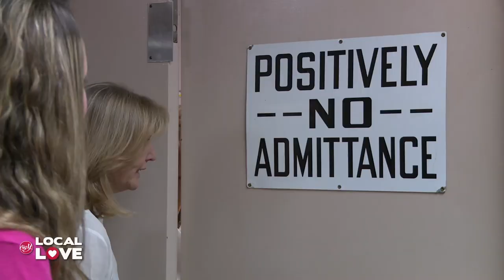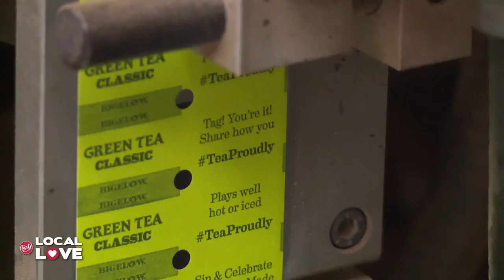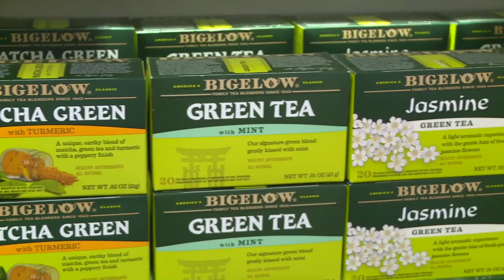Bigelow Tea in Fairfield, CT -Big Y Local Love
We love to support our Local Partners and help them thrive in our stores AND in our community! This got us thinking... A lot of local businesses have a great story to tell our customers, and we decided to help them tell it! Follow along on our BigYLocalLove adventures!

Bigelow Tea is a family-owned business with a great story to tell! Learn how "Constant Comment" became the tea of the times and lead the way for specialty tea across America. Will Carrie, Andrea and Big Y Tea Buyer, Joe Kulinski, learn the secret recipe? Watch and find out!